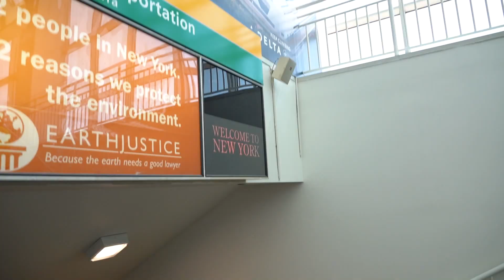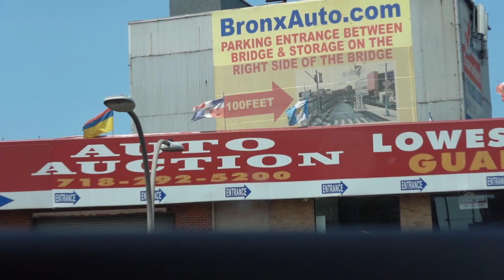An Inside Look At Building A Venture Capital Firm with Harlem Capital | John Henry Vlog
This is a look at our bi-annual Harlem Capital meeting where we give each other feedback as individuals, assess the direction of the firm, and set intentions for the next half of the year. Had just gotten back from Pittsburgh in this one, so it's been go, go, go!

Lots to unpack here, enjoy.